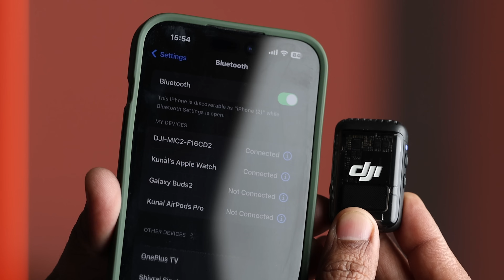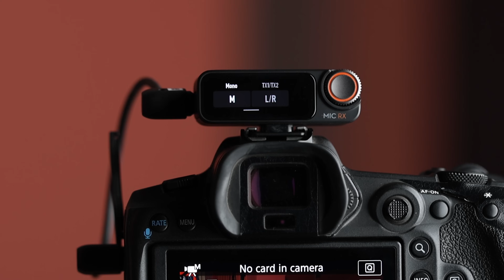DJI MIC 2 - The BEST Wireless Mic EVER?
This is a review of DJI Mic 2 wireless microphone made for content creators to record audio for YouTube videos and commercial videos